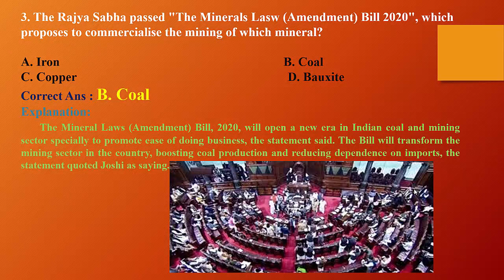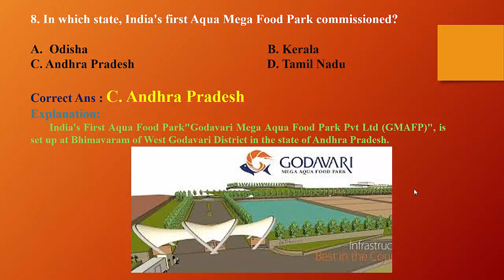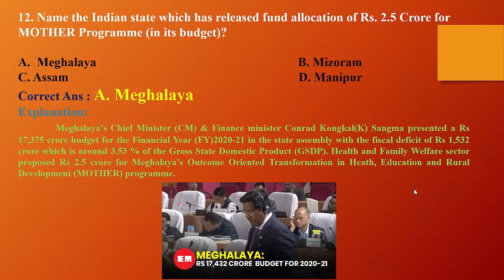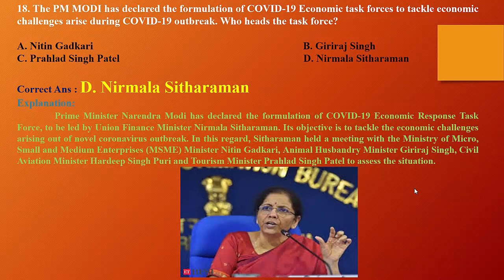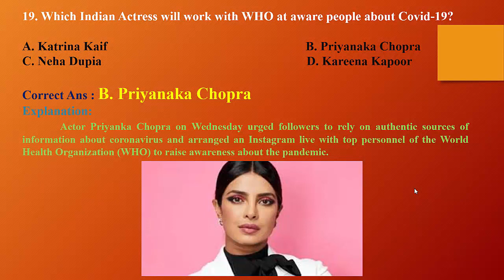Top 20 Questions and Answers | General Knowledge & Current Affairs 2020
About this Video :
 Welcome to YouTube Channel of GK Academy,  In this channel we post GK in English, General Knowledge & Current Affairs 2020, General Studies Videos and  Current Affairs for UPSC, Banking, SSC, Railways, State exams, Competitive Exam and other Competitive Educational Programme.

Thank You So Much for my Viewers

Your Quiz are Here as follows :

1. What is the Current Account Deficit (in terms of Percentage of GDP) in the April to December of 2019-20, as per the recent notification of the RBI?

2. Who Becames the First person to declare as a fugitive economic offender under the new Fugitive Economic Offenders Act?

3. The Rajya Sabha passed "The Minerals Lasw (Amendment) Bill 2020", which proposes to commercialise the mining of which mineral?

4. In which state, India's longest single-lane steel cable suspension bridge inaugurated?

5. Which Indian Institution is to infuse Rs. 7250 Cr into Yes Bank as per the reconstruction plan of the Reserve Bank of India?

6. India's First National Film Museum opens in?

7. Crime Multi Agency Centre (Cri-MAC) which was seen in news is associated with which organisation?

8. In which state, India's first Aqua Mega Food Park commissioned?

9. Which is the first Indian airline to partner with a Special Economic Zone (SEZ) for setting up warehousing facility?

10. World Kidney Day is observed on ?

11. Who has been Sworn in as the New (32th) Chief Minister of Madhya Pradesh?

12. Name the Indian state which has released fund allocation of Rs. 2.5 Crore for MOTHER Programme (in its budget)?

13. Which one is the highest dam in India?

14. Name the 1st Indian who Climbs highest Volcanoes of all the 7 continents and entered into 'Limca Book of Records’.?

15. Which one is the longest Sea beach in India?

16. The 'International Day of Happiness' is celebrated annually on march 20. What is the theme for International Day of Happiness 2020?

17. Which one is the longest road in india?

18. The PM MODI has declared the formulation of COVID-19 Economic task forces to tackle economic challenges arise during COVID-19 outbreak. Who heads the task force?

19. Which Indian Actress will work with WHO at aware people about Covid-19?

20. In which Platform the Government has launched the "MyGov corona Helpdesh" to create awareness among citizens about COVID-19 pandemic?